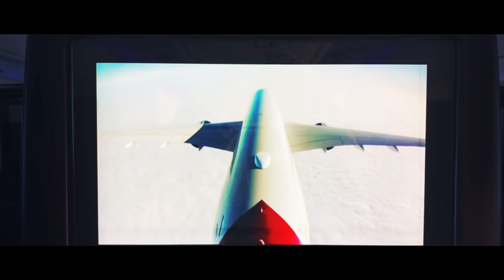Good Traveler | Official Trailer - Saving Escape